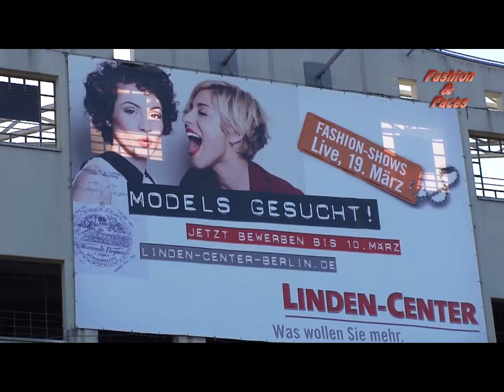Model gesucht im Lindencenter Berlin mit Fiona Erdmann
Im Lindencenter berlin wurde das Lindencenter-Model 2011 gesucht. Mit in der Jury Fiona Erdmann. Ein TV-Bericht aus der Sendung "Fashion & Faces" aus dem "Spreekanal Berlin" und